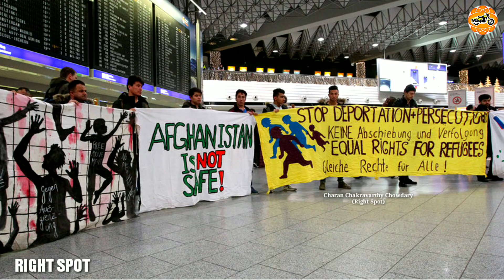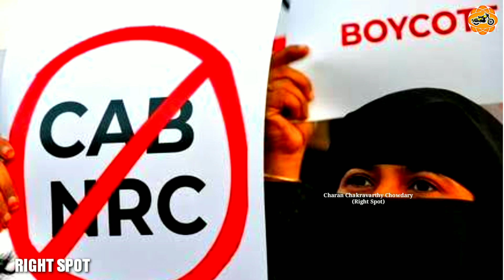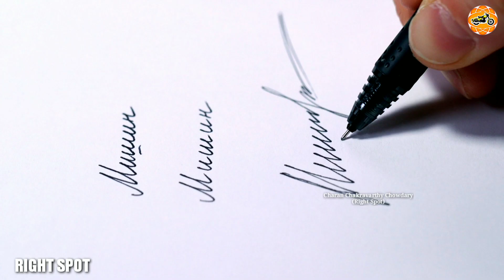What is CAB,CAA,NRC,NRP Explained in Telugu | Unknown facts | by Charan Chakravarthy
Clearcut explanation about CAA and NRC explained by Charan Chakravarthy.
Why indian government introduced these laws?
is these laws are good or bad for the nation?
why muslims are deporting from India to their countries?

presenting by..
M.Charan Chakravarthy Chowdary.

⚫NOTE FOR ANY PROBLEM OR ANY ISSSU WITH THIS VIDEO THEN TELL US WE INSTANTLY REMOVE THIS VIDEO FROM OUR CHANNEL.